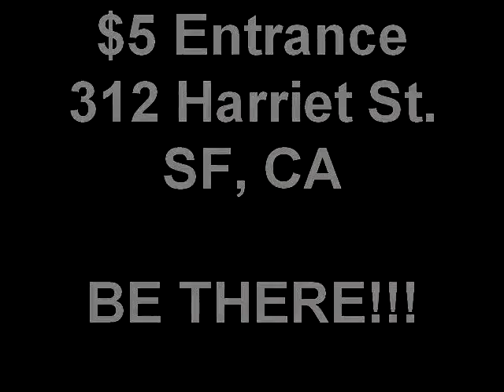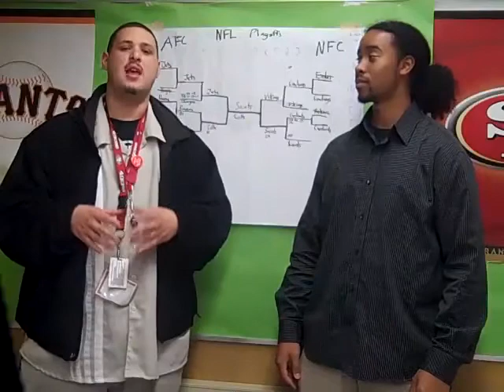Tha Watchmen TV Episode 6.